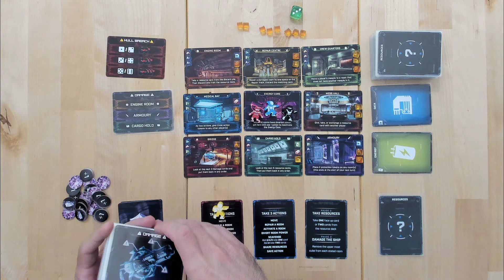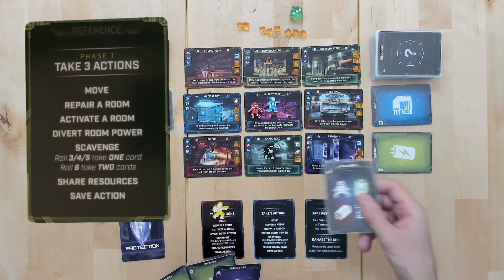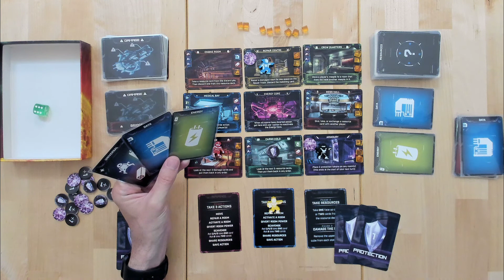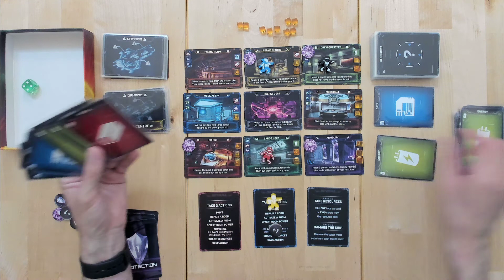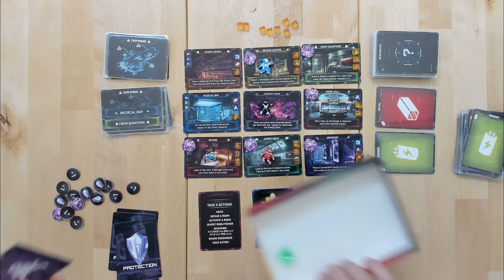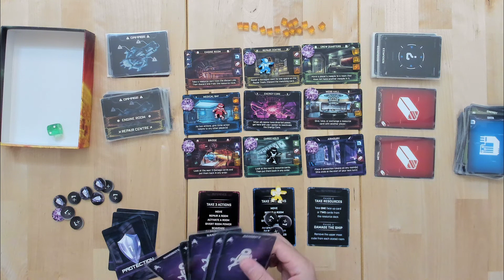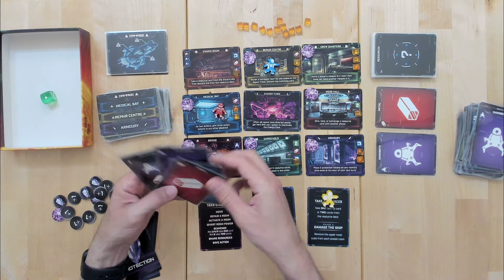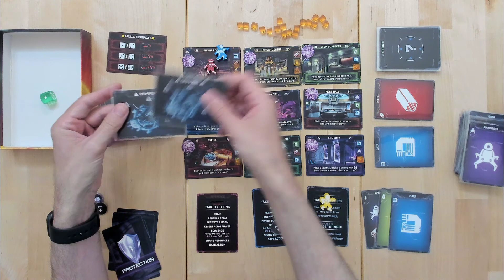Solar Storm - Egyszemélyes játék